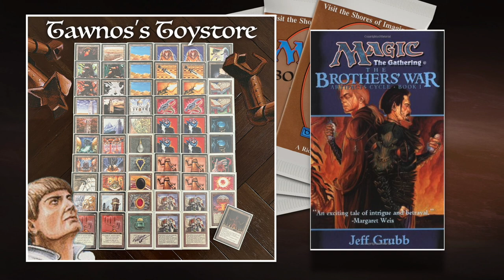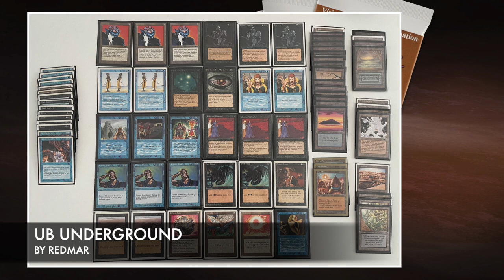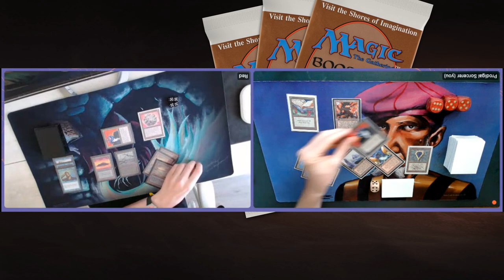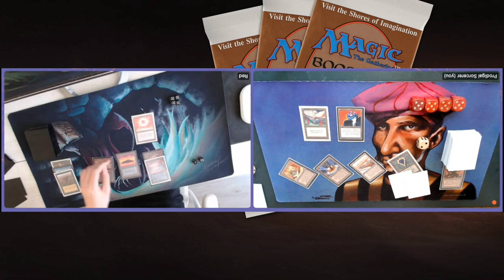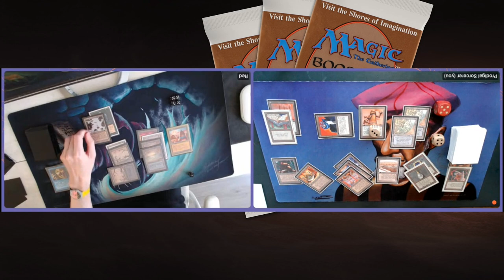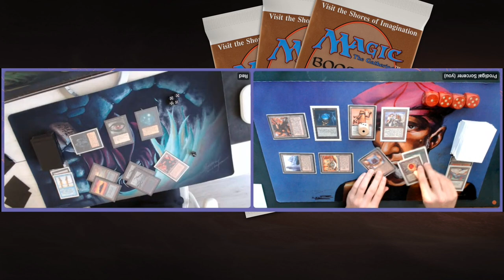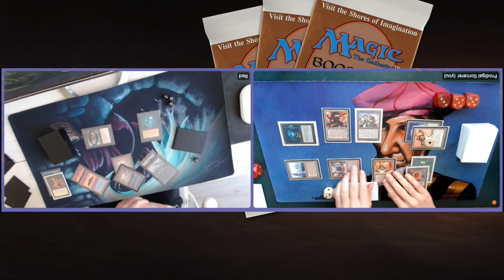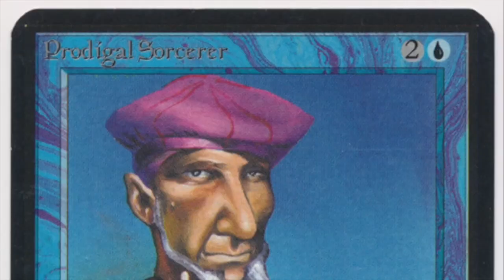UB Control vs Townos's Toy-store (Mono Artifact Tron), MtG 93/94 OS Magic the Gathering | 682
In today's MtG 93/94 episode, I am playing against Redmar from the Old Man of the Sea playgroup in Den-Haag. He is bringing his blue/black control deck to the battlefield. I am playing with my Tawnos's deck, a deck full of Tawnos's artifacts powered by Urza's mighty tron lands.

Decks: UB Control vs Tawnos's Toy-store (Mono Artifact)
Players: Redmar vs Timmy

00:00 MTG 93/94
01:55 Tawnos's Deck
08:05 UB Control Deck

12:05 MTG Games

Rule Set
This Old School Magic Game plays according to the Swedish Rules and B&R list with Ravenna re-print rules. For this match, we have also included CE and IE sets. Would you like to know more about the rules? Take a look at the rules vid

Custom Sleeves with a Discount

Music
In between game Music and end tunes by Blake Ortego.